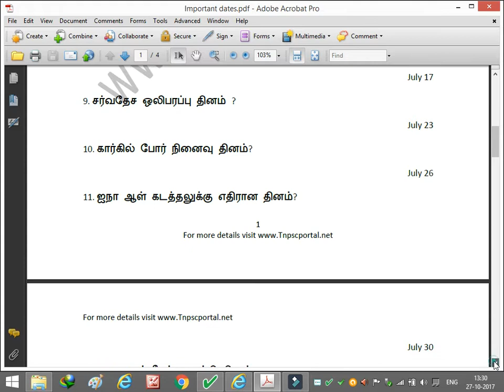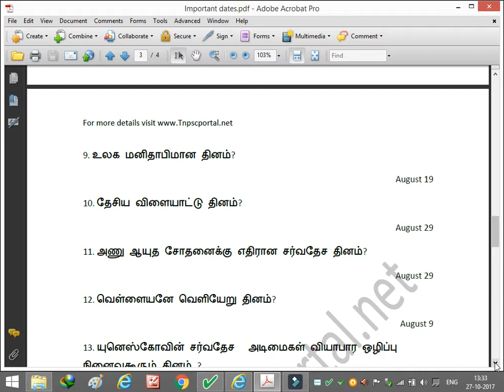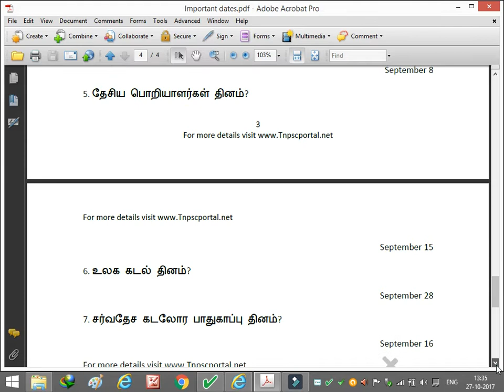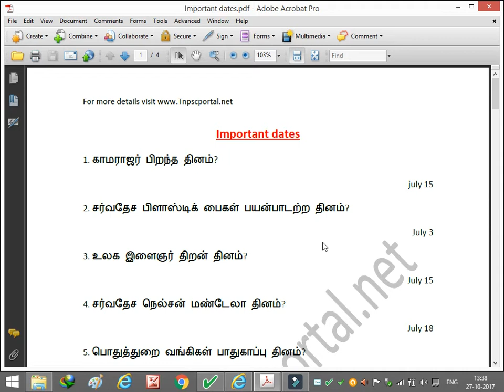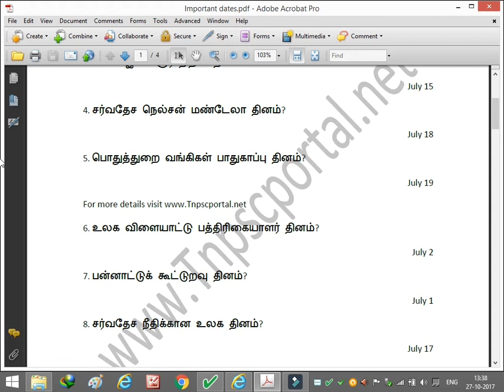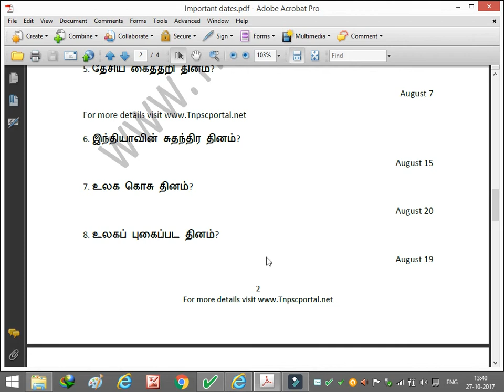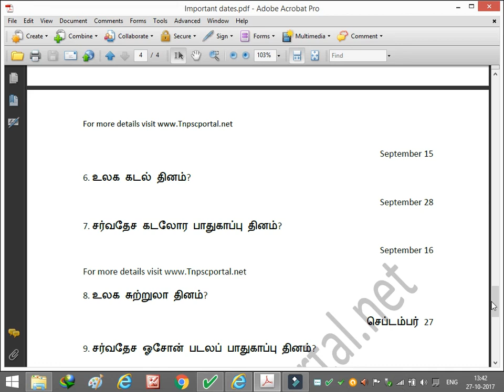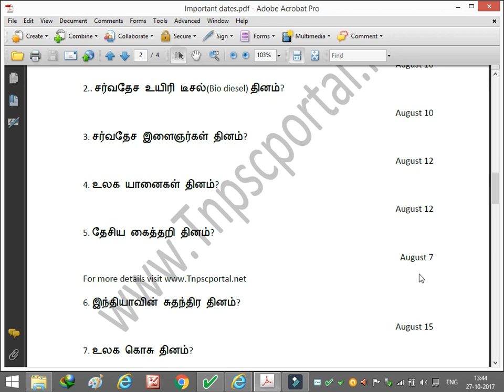Tnpsc exam shortcuts (Important dates with shortcuts)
Tnpsc exam shortcuts (Important dates with shortcuts), important days shortcuts,
Tnpsc exam shortcuts,முக்கிய தினங்கள்)

We provides good shortcuts ,notes,and all related materials used for prepare Tnpsc examsyout

quiz , tnpsc online test,Tnpsc latest current affairs, current affairs,